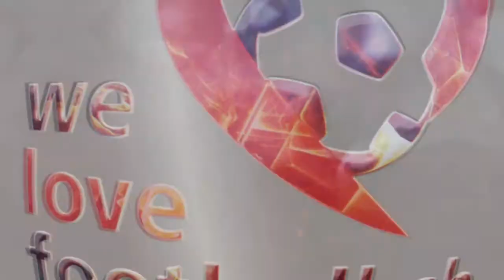eFootball Cup 2020 Highlights Finale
Über die Ostertage ruht bei uns der Ball nicht; zumindest nicht in der virtuellen Welt. Dann werden nämlich zehn RSL-Spieler aus zehn verschiedenen Vereinen im grossen eFootball Cup 2020 im FIFA-Game gegeneinander antreten. Nicola Sutter vom FC Thun hat den Titel beim eFootball Cup gewonnen hier geht's zu den Highlights.